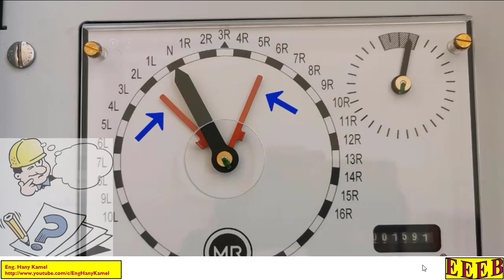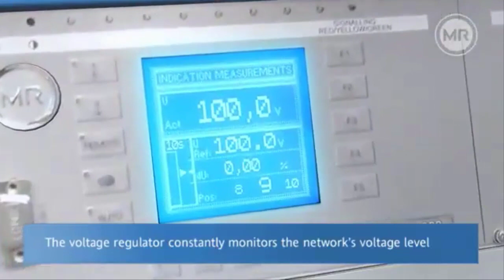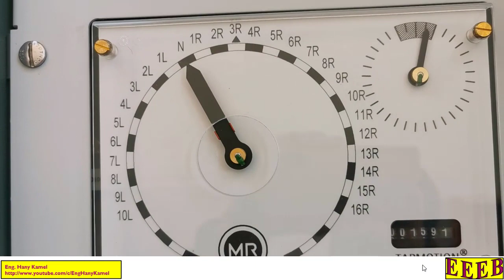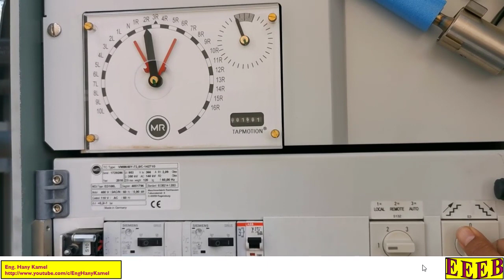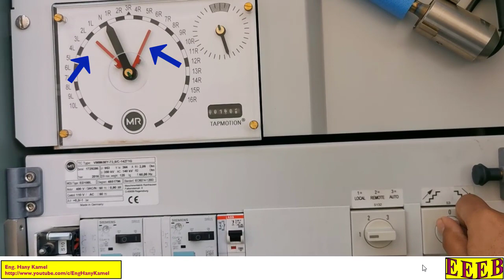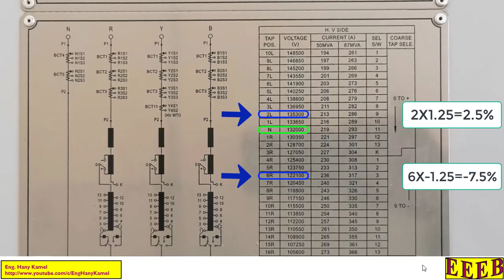Tap Position and the Red pointers in the On Load Tap Changer OLTC Motor drive unit MDU (En-AR)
Arabic with English subtitle Tap Position and the Red pointers in the On Load Tap Changer OLTC Motor drive unit MDU.